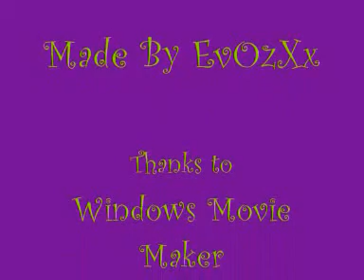gummy bear song (for no reason)